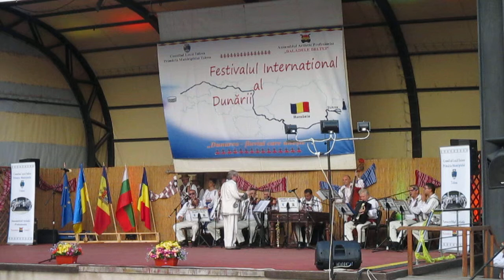Ansamblul Cununa Carpatilor Bucuresti3